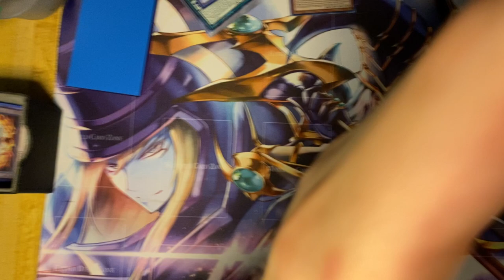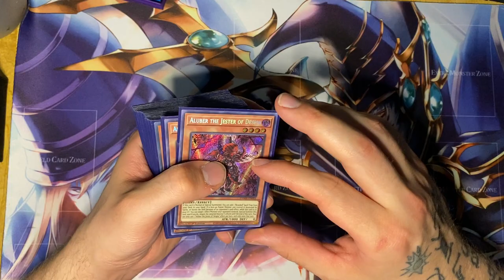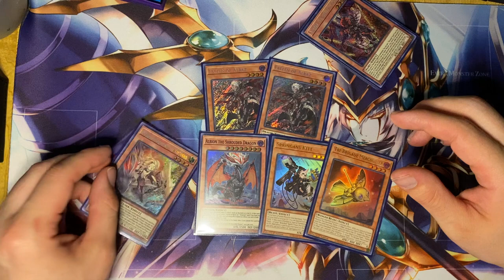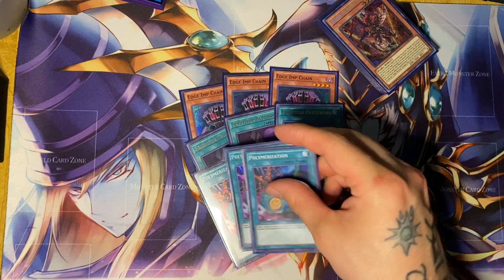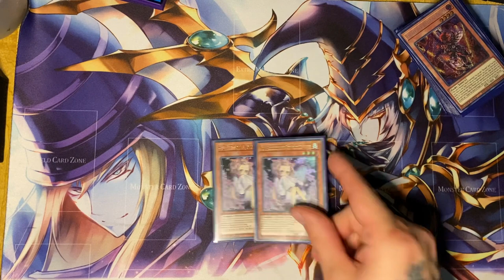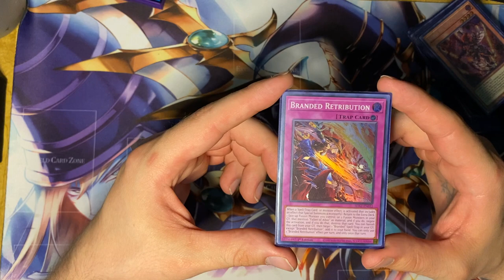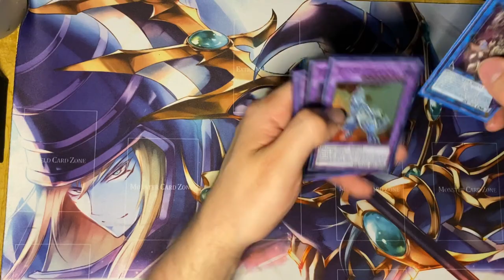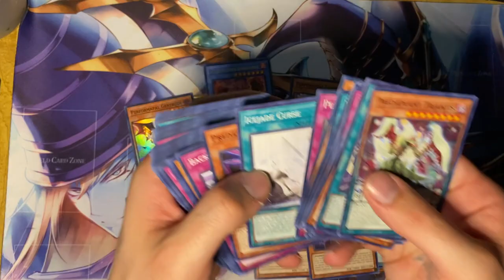Second Place DIFO Sneak Peak Despia Deck Profile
Updated my Despia Deck Profile slightly! What do you guys think?